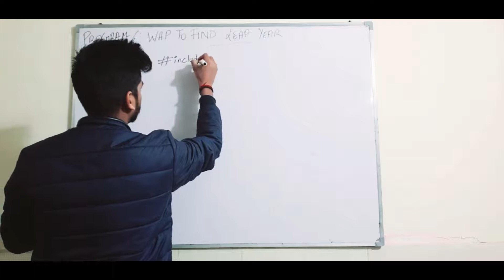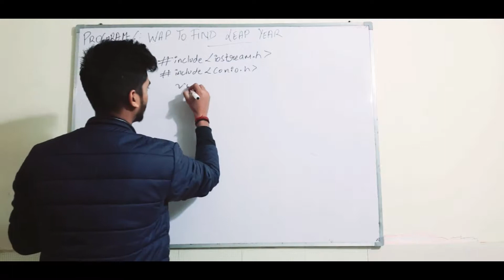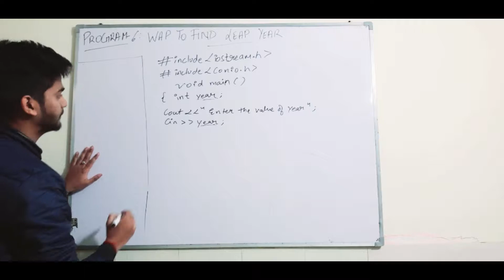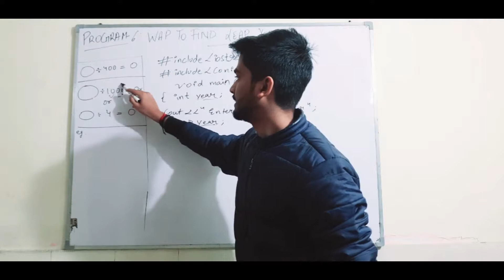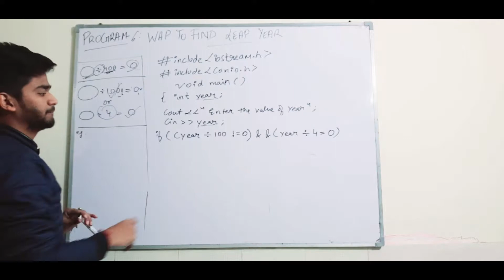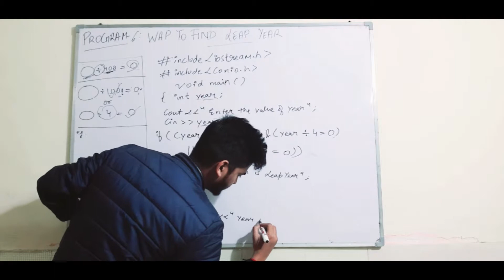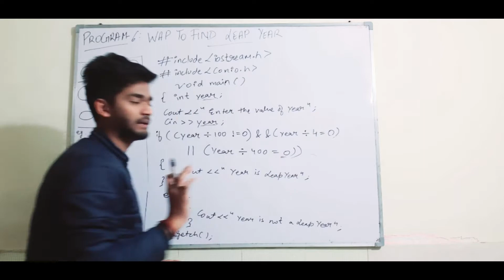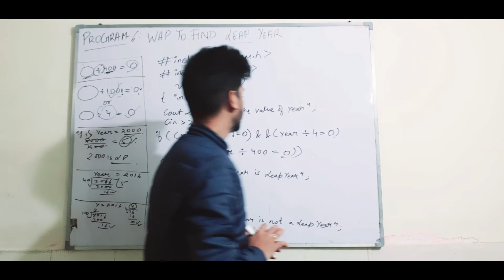FREE SESSION BY NTC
PROGRAM 6 - WAP TO FIND YEAR IS LEAP YEAR OR NOT.